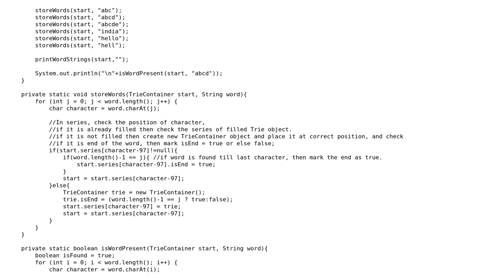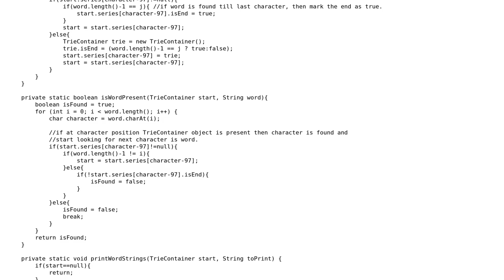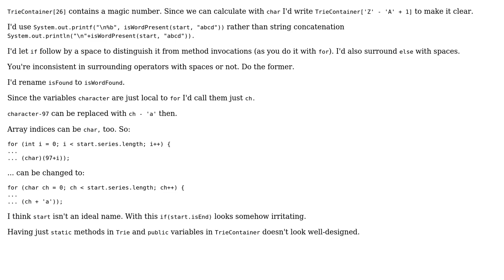Code Review: Trie data structure in Java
With thanks & praise to God, and with thanks to the many people who have made this project possible! | Content (except music & images) licensed under CC BY-SA | Music | Images & others | With thanks to user Jayesh user Jamal user Gerold Broser and the Stack Exchange Network Trademarks are property of their respective owners. You are responsible for your own actions.